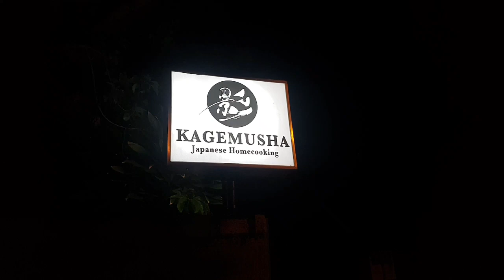Japanese home cooking restourant in Ubud really recoment to visit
Restourant masakan jepang ter enak di Ubud Bali